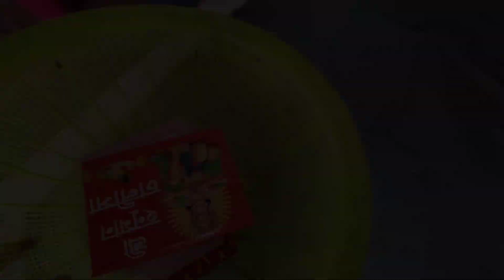১১৩ বছরের পুরনো মন্দির... আজ অব্দি যা যা চেয়েছি সব পেয়েছি 🙏🌺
Hope you guys are loving my video

@hashtag moments  ...💌